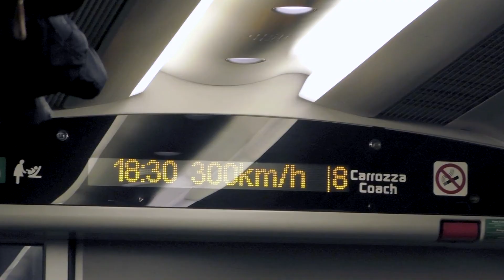Torino Video Foto 2018